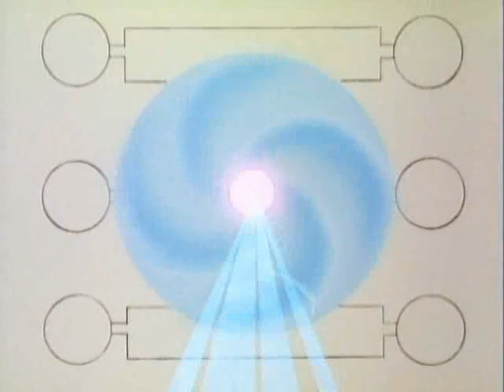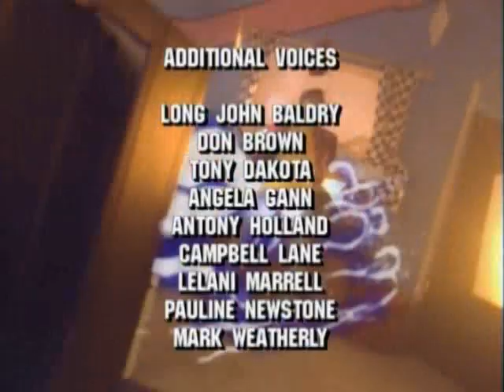Captain N The Game Master 1x12 Metroid Sweet Metroid